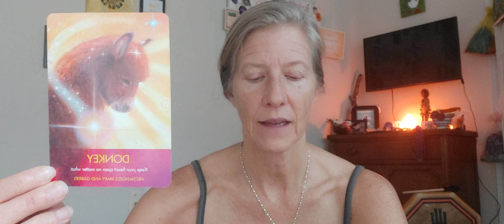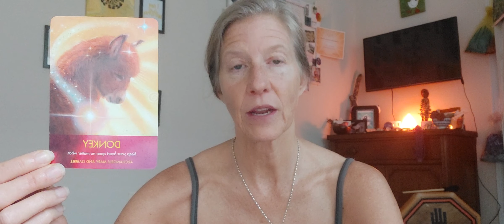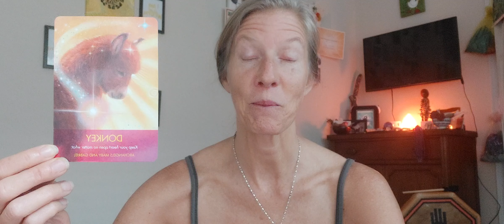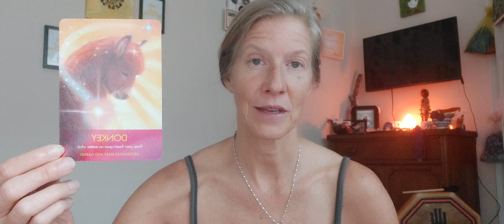9.13.23 Daily Reading. The Donkey. Keep your heart open🙏💜